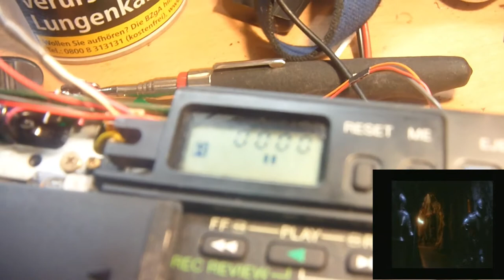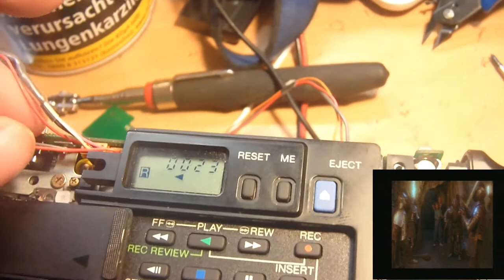Ich habe ein Videorecorder mit Video 8 ( provisorischer Aufbau. wird demnächst fertig gestellt )